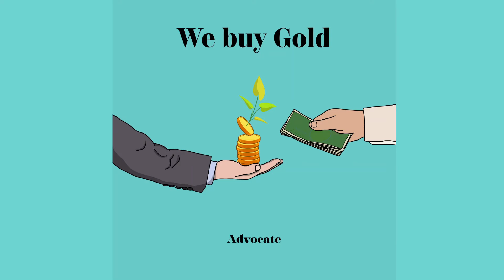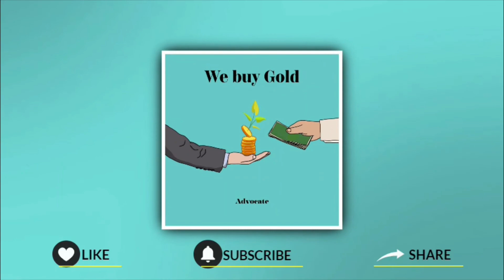ADVOCATE - WE BUY GOLD AUDIO MUSIC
Performed by: Andre J. Benjamin aka Advocate with Dorothy Mukasa (Chorus part)

Written By: Andre J. Benjamin

Lyrics: We Buy Gold

CHORUS
We buy homes
We buy gold
Do you even comprehend?
What you’ve just sold
We buy homes
We by gold
So sell your home today

VERSE 1
Come you a foolish man
You just want that cash boy
You ain’t even bullish man
You just want them fast toys
Didn’t know what you doing
Gran looked at you with much
Joy
Tears in her eyes when she sighed
And she said boy
Hold onto the property
Took me long to pay it off
Keep it in our family
I want you to be a boss
Soon as she passed away
Looking at them student loans
Got a notice in the mail
We give you cash
You sell your home

HOOK
We buy gold
We buy homes
Do you even understand?
What you just sold
We buy gold
We buy homes
So sell your gold today

VERSE 2
Got the jewelry
Passed down from your great auntie
She’s the one
Spoiled you
When you was a runt
She kept you fed
She said
That you were her favorite niece
Earrings necklaces rings filled with beauty
Never would expect
You’d be deceived when your cash strapped
Saw a commercial
Got them creditors on your back
All these great sales
Got to stay fly in the trap
Plus you need a little bread
So that you can make it crack

CHORUS

Verse 3
Brands over land
Image over equity
Wealth in your fam
How we building dynasties
Ordinary income to meaningful wealth
Reason why we work
To own (freedom)
Hand we’re dealt
Is all we have?
Lower your bucket where your at
Well runs deep
Stay free from all traps
Selling birthrights for soup
Land for a coup
Looking rich being broke
Is something we love to do?
Let’s get a clue

CHORUS
Fade song...

Advocate - We Buy Gold

0:00 We Buy Gold
0:31 Come you a foolish man
0:55 We Buy Homes
1:14 Got the jewelry
1:57 Brands over land